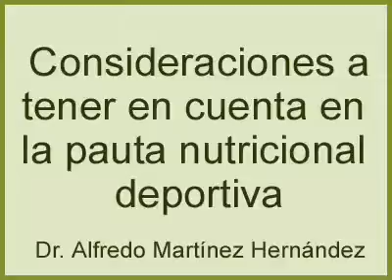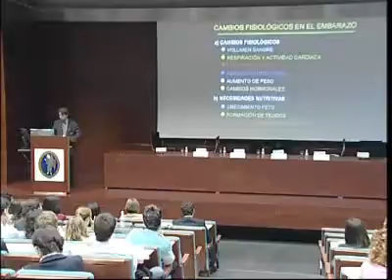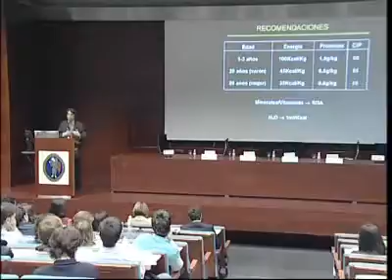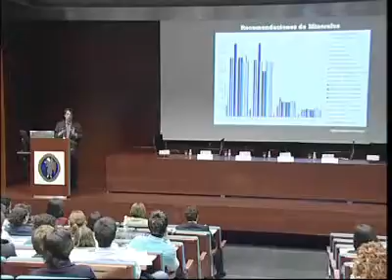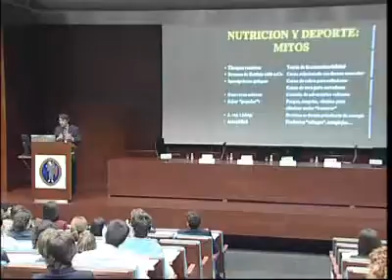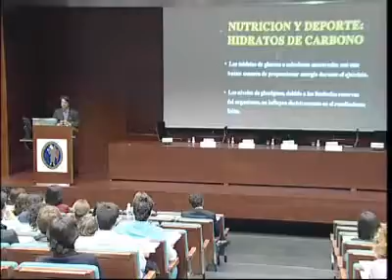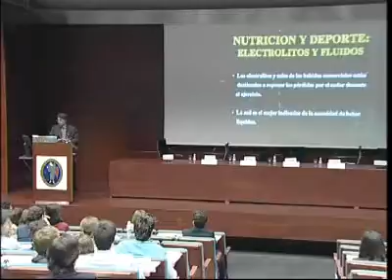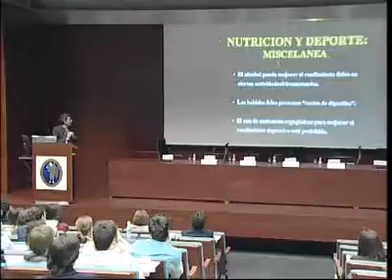Consideraciones a tener en cuenta en la pauta nutricional deportiva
En el marco de las 4as Jornadas de Actualización en Nutrición Alimentos Funcionales y Actividad Física en la Promoción de la Salud, patrocinadas por la Cátedra Universidad de Navarra - Instituto Tomás Pascual Sanz, el Dr. Alfredo Martínez Hernández pronunció la ponencia Consideraciones a tener en cuenta en la pauta nutricional deportiva que recogemos a continuación.
Ponente: Dr. Alfredo Martínez Hernández, Departamento de Ciencias de la Alimentación Fisiología y Toxicología de la Universidad de Navarra